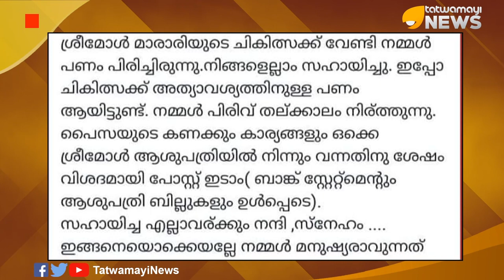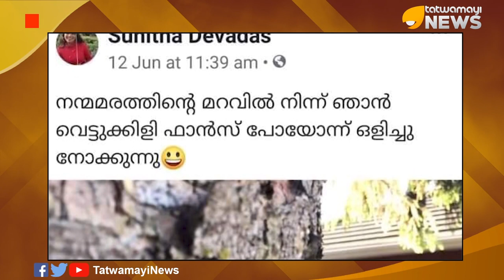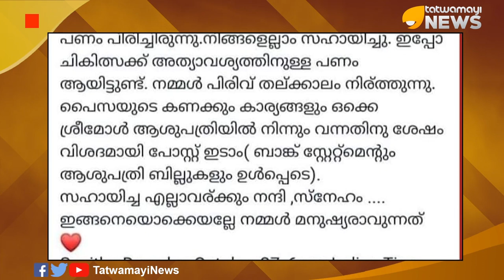സുനിത ദേവദാസ് തട്ടിപ്പുകളുടെ കൂട്ടുകാരി...